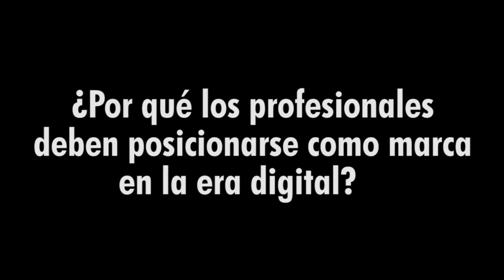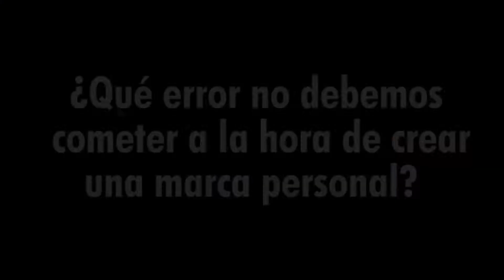Cómo construir una marca personal: Habla el experto Luis Esis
El comunicador venezolano, especialista en mercadeo digital, compartió sus claves para que los profesionales identifiquen y gestionen los sellos distintivos que les permitan "vender", con éxito, sus propios sus atributos y destacar en el mercado laboral y empresarial